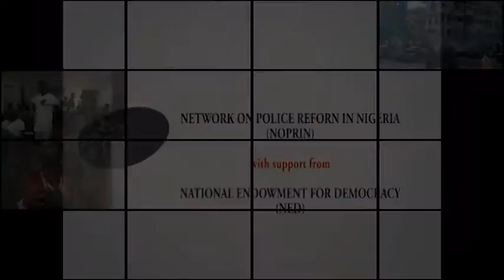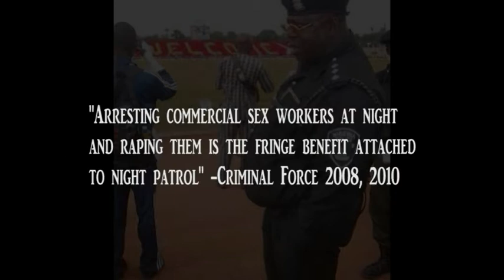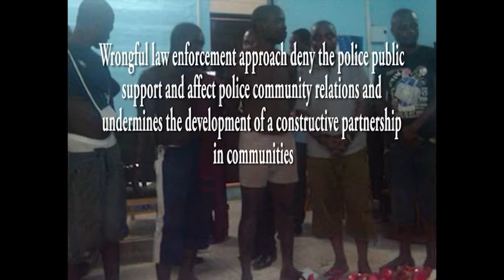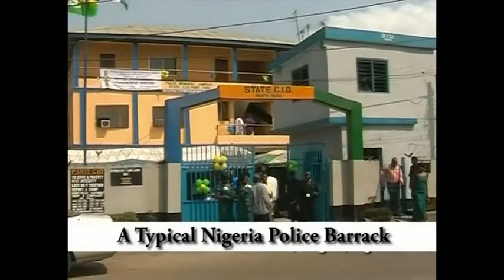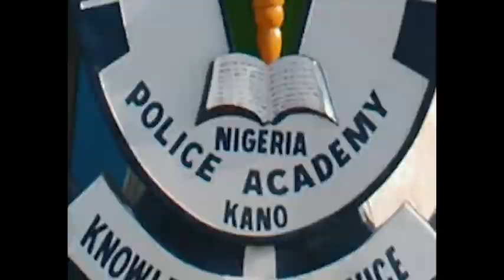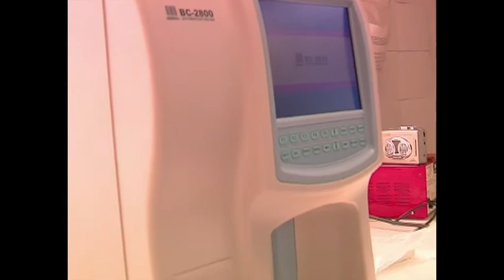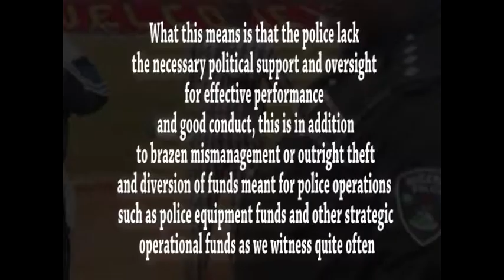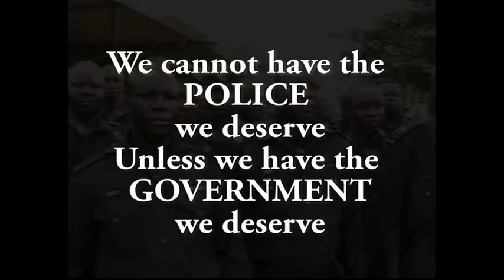The Police We Deserve Part 2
The Police We Deserve is a documentary on the Nigeria Police. A project of NOPRIN Foundation 'Advancing Police Reform Through Media' with the support of National Endowment for Democracy (NED) USA